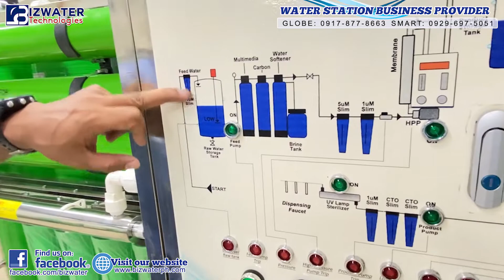EP46 Anong rason bakit biglang bumagal ang pagkarga sa Raw Tank?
Location: 1st Floor RAV Bldg. Carmen East Rosales, Pangasinan.
Inquire Now and let's make your water station business dream come true.